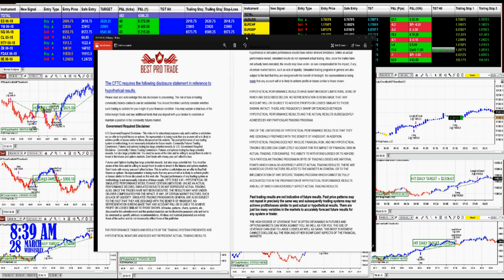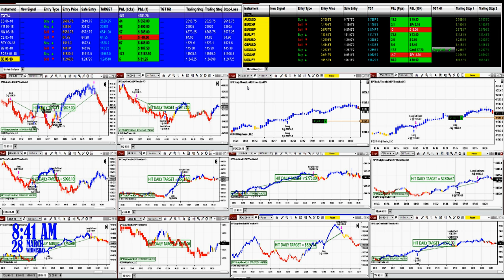100% Automated Trading |Autotrader | BEST PRO TRADE |NinjaTrader 8 | Globex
Risk Disclosure